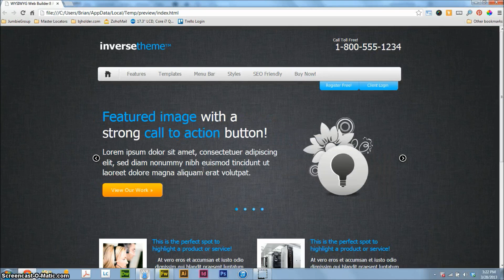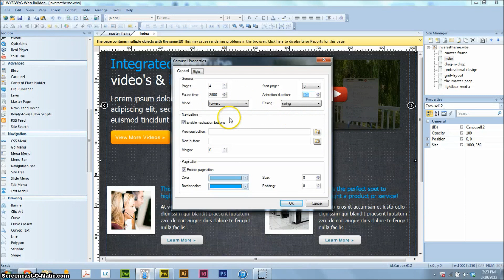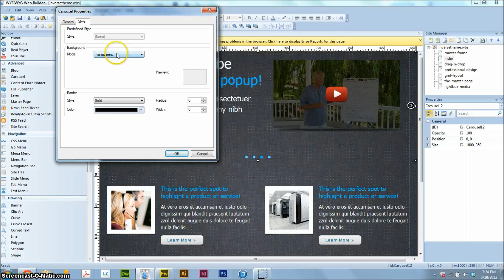WYSIWYG Web Builder 8 - How to use the carousel!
WYSIWYG Web Builder is the world's best website design tool, and I'm going to show you how to use it. I've been designing websites for over 10 years now, and I have been using WYSIWYG Web Builder for about 2 years now. I love it. There are many times I find that my WWB sites out rank and out preform my wordpress sites. This is why in March of 2013, I too made the switch to WYSIWYG Web Builder.

If not I will cretainly help you out and answer it!!